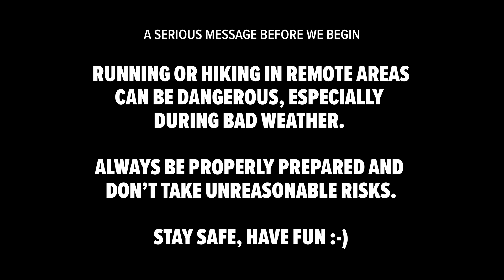The Scawt Hill Disaster - A Tragic Day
While running the Antrim Hills way section of the Ulster way, I suffer a wind related loss that forces an early end to my run.